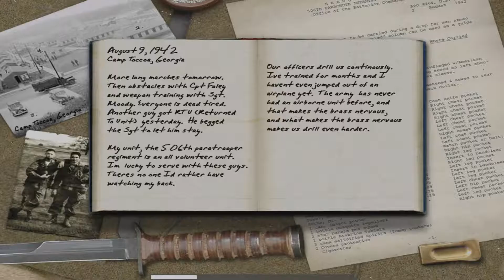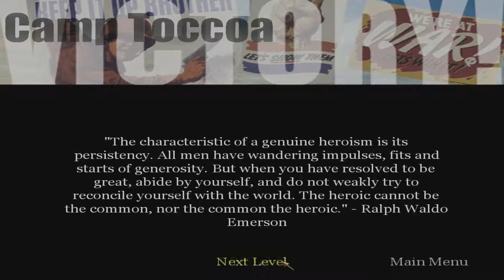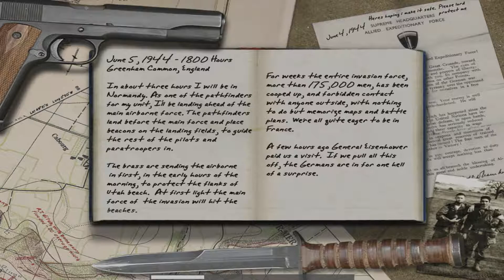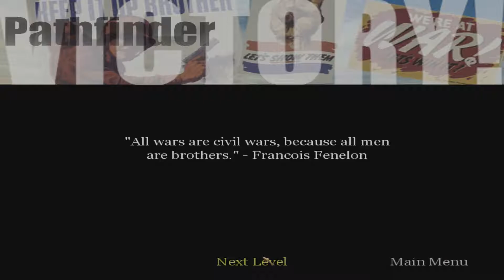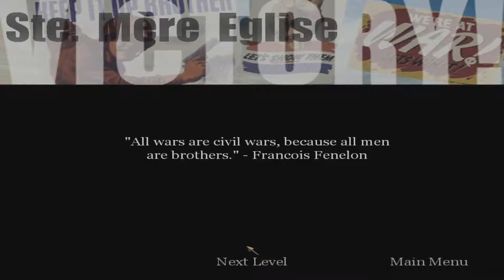Call of Duty {2003} (PART 1) [Basic Training US Campaign] Ultra Settings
Since I've been playing so many COD games, I've decided i'm going to play them all, so what better game to start the whole collection than the very first Call of Duty game ever.